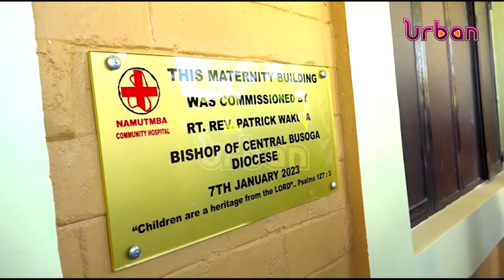RELIGION: Patients urged to shun witch doctors traditional healers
Patients urged to shun witch doctors traditional healers